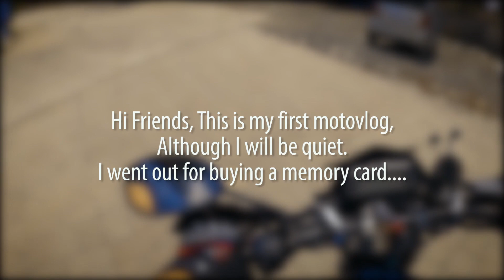Small ride in the City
HI friends, this is a video where I went around the City in Pune to get a memory card and also to test the GoPro Hero Black 8.